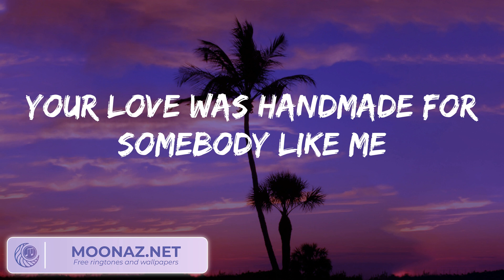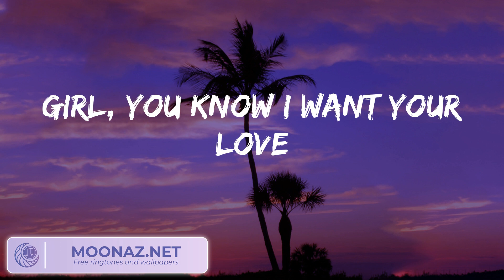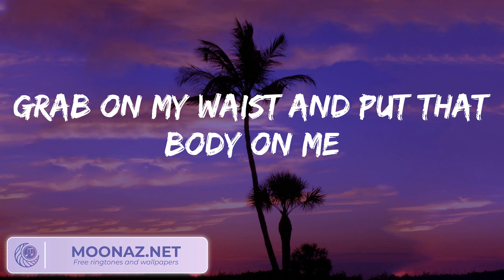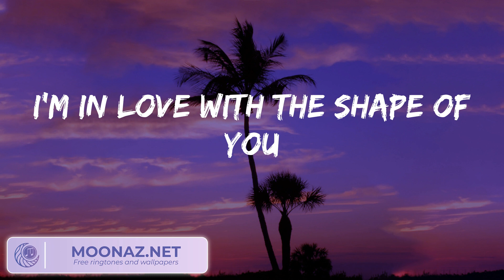Ed Sheeran - Shape of You (Lyrics)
🎤  Lyrics:
Oh—I—oh—I—oh—I—oh—I
I'm in love with your body
Oh—I—oh—I—oh—I—oh—I